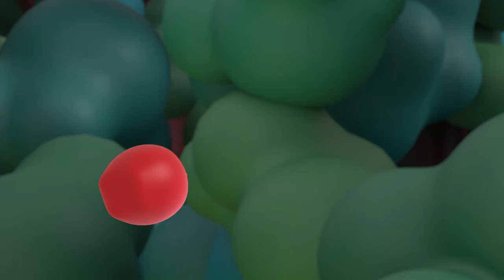Animaux Mécaniques | Nouvelle saison | Piégé dans la grotte | Dessin animé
Viens rencontrer les Animaux Mécaniques : Rex, Unicorn, Komodo, Sasquatch et Mouse.
Les Animaux Mécaniques est une série d’action/aventure pour les enfants de maternelle, qui comprend des mondes fantastiques, des animaux mythiques et des quêtes hors du commun.
Et le meilleur dans tout ça, c’est que les Animaux Mécaniques peuvent se transformer !

Les Animaux Mécaniques vivent et jouent dans un monde à part : un monde coloré dont les éléments peuvent se détacher et se remettre en place tout comme les animaux eux-mêmes.
Il y a toujours quelque chose de nouveau qui surgit, qui change de forme et qui met au défi les Animaux Mécaniques.

Dans chacune de leurs aventures, les Animaux Mécaniques obtiennent une mission de la Chouette de l’Île dont le visage-écran affiche des pictogrammes simples. Nos héros doivent surmonter une série de défis qui leur permet de se transformer grâce à leurs habilité Mechaniques unique.

Les Animaux Mécaniques (et les spectateurs) doivent décider qui doit affronter chacun des défis.